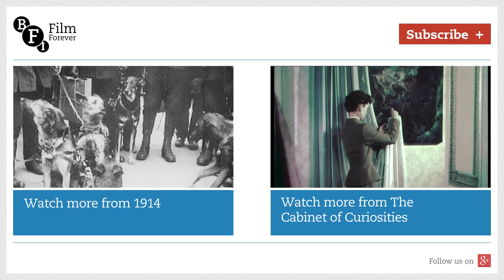Airship Destroyer (1909) – extract | BFI National Archive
Watch the complete film free and explore Sci-Fi: Days of Fear and Wonder on the BFI Player

This dramatic enemy-invasion fantasy - five years before WWI - bears all the hallmarks of Sci-Fi films to come: crazy contraptions, a fleet of flying objects, a sky battle, crumbling buildings and a city in ruins. Pioneering fantasy and 'trick' films director W.R. Booth used cut-out animation and models to create the airship menace.